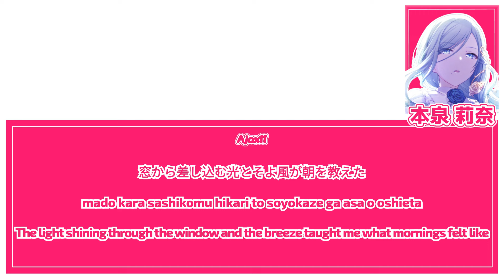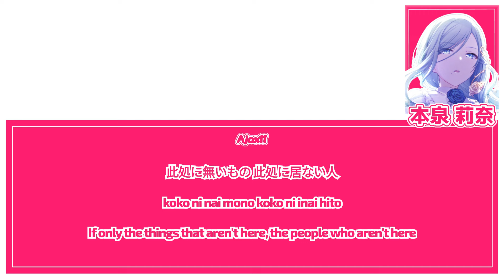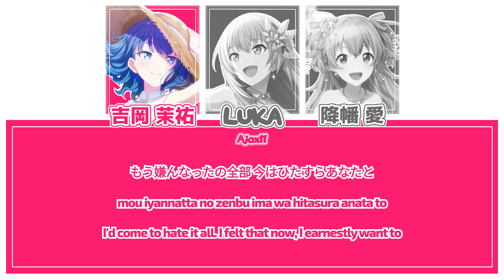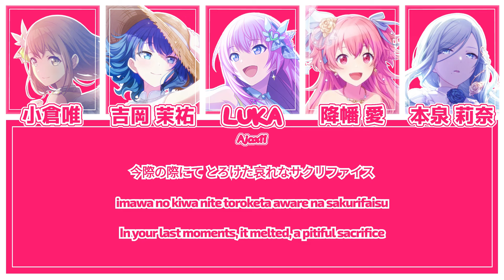【MORE MORE JUMP + Luka】IMAWANOKIWA || AI Cover [KAN/ROM/ENG Lyrics]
Creds:

SUPPORT THE ORIGINAL VOICE ACTORS
- Minori Hanasto - Yui Ogura
- Haruka Kiritani - Mayu Yoshioka
- Airi Momoi - Ai Furihata
- Shizuku Hinomori - Rina Honizumi

Models from AI Hub on Discord
-Minori: waste of rvc zero
-Haruka: waste of rvc zero
-Airi: waste of rvc zero
-Shizuku: Skyy

Song itself
-Name: 今際の際 (Last Moments)

That's all :)